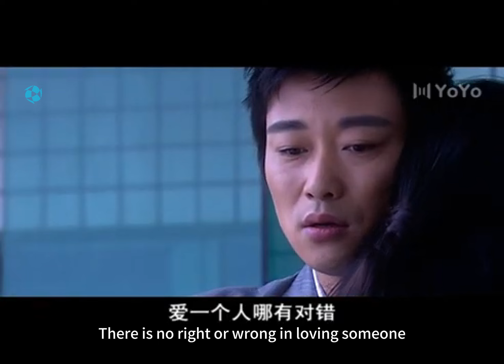男人在家和女友亲热，在外却和小三偷情💗 | Chinese drama and sub full episode | sweet urban drama | love